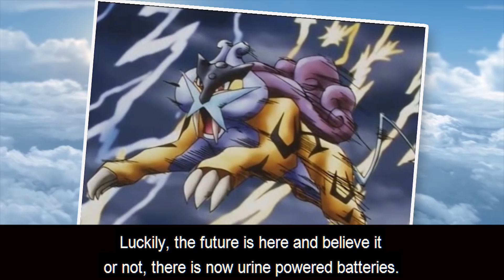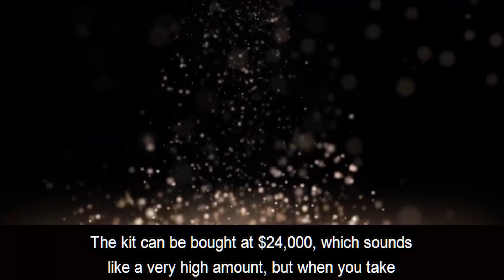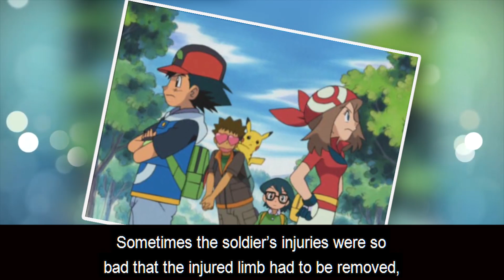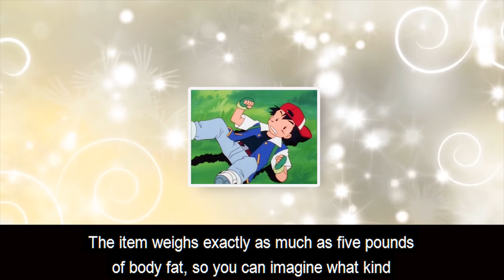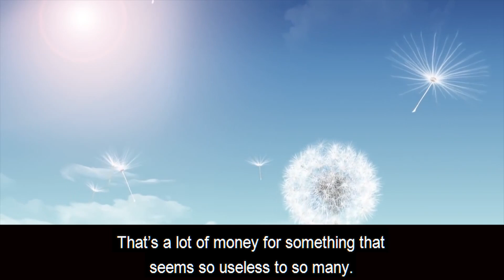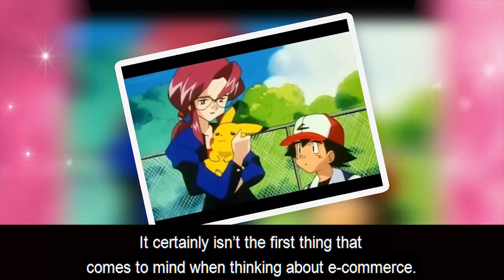TOP 15 Pokemon Episodes Banned Around The World - Part 1 - [Facts Wrack]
15. Computer Warrior Porygon
14. The Legend Of Miniryu
13. The Ice Cave!
12. Beauty and the Beach
11. Tentacool & Tentacruel
10. Holiday Hi-Jynx
9. Stage Fight!
8. The Mandarin Island Miss Match
7. Shaking Island Battle!
6. Challenge of the Samurai
5. It’s New Year’s Eve! Pocket Monsters Encore
4. The Bicker the Better
3. Pokémon Scent-sation!
2. For Ho-Oh the Bells Toll
1. An Undersea Place to Call Home!

YOU SHOULD SEE THIS !